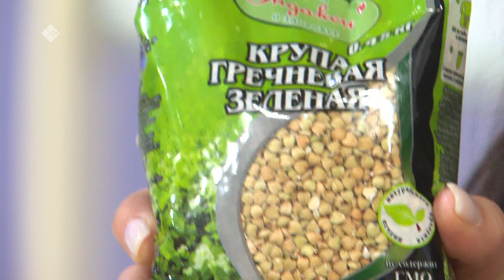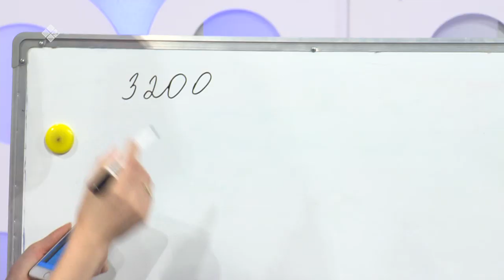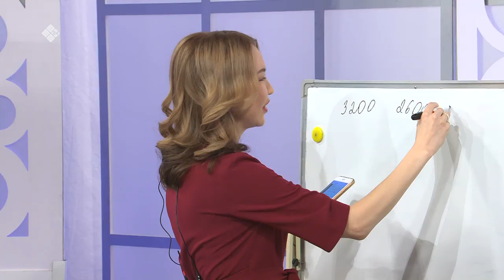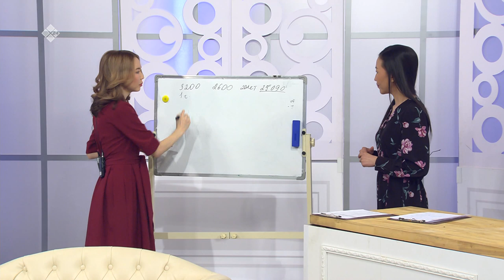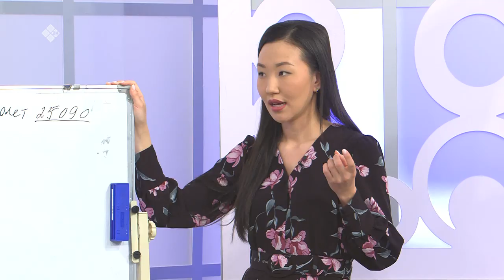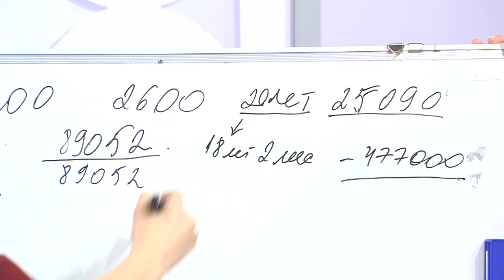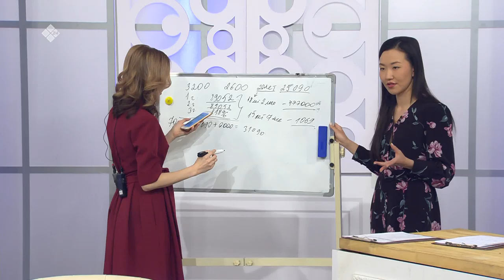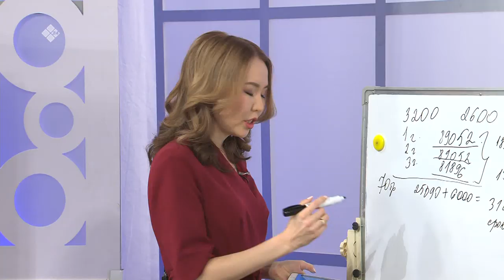«Город женщин»: секреты для облегчения и улучшения жизни (28.02.20)